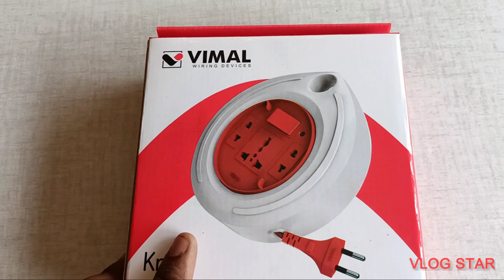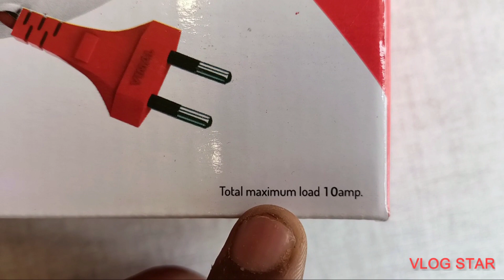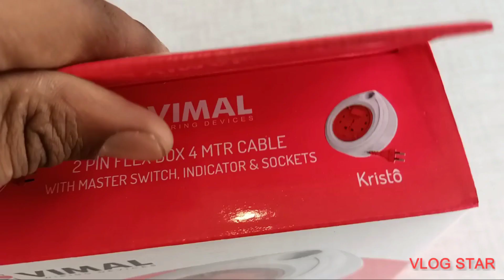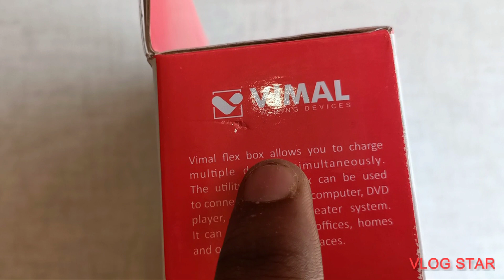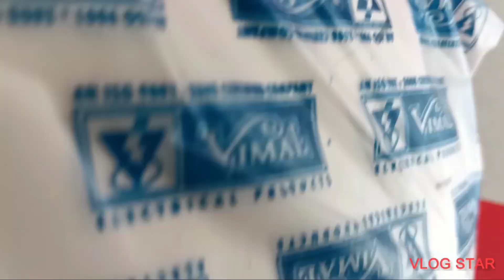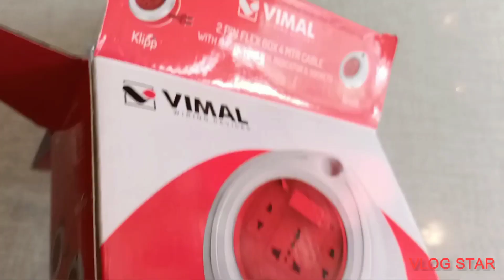How to unboxing bijali board company vimal wiring device kristo price 2pin flex box4 mtr cable hame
how to many unboxing video best quality bijali board very smart company from Vimal wiring devices (Klopp) 2pin flex box4 mtr cable with master switch indicator & sockets total maximum load 10amp board special colour white and red smart colours 2 pin switch 5 pin socket two pin socket and indicator switch off button 5m wire use boardLED smart TV mobile charging 9 volt LED tube ergonomic design disconnect the device plug from the socket when not in use  thanks for watching my video please watching Karen video please like ok and share subscribe comment jarur Karen my YouTube channel  the Nitish unboxing

theNitishunboxing theNitishunboxingthe NitishunboxingtheNitishunboxing#